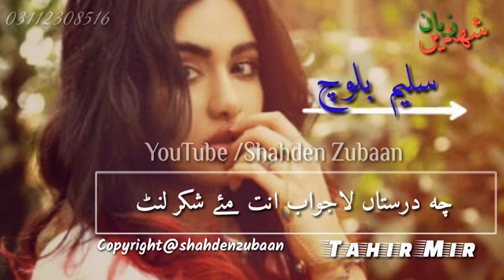New Balochi Love Whatsapp Status||Obaloch.com||Balochi Video||May balochi